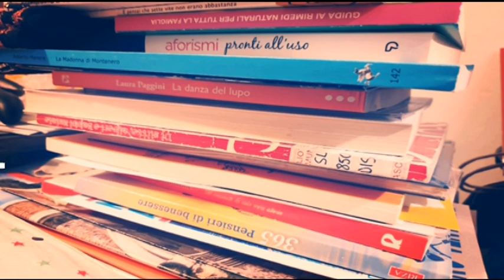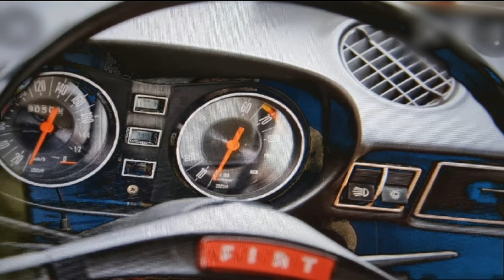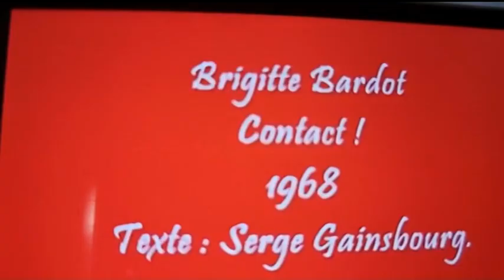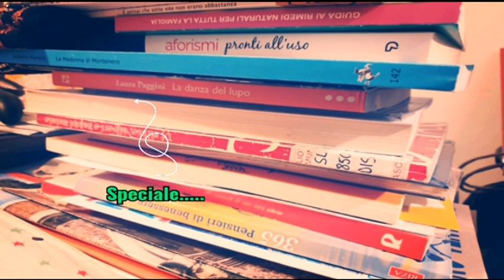L'ARGOMENTO " FIAT FINE ANNI '60" intervista a Luca Pistolesi